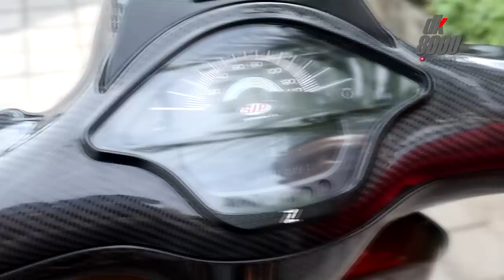Modif Vespa Sprint: Sebut Saja Namanya Chocolatoz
Flash News:
Vespa Sprint yang bernama Chocolatoz ini berhasil meraih podium 2 pada ajang kontes BOMS Bali hari Minggu kemarin. Tidak pecuma part-part eksotis menempel pada motor ini. Sebut saja penggunaan Velg Maru's, Part Zelioni, Ohlins dan juga Brembo.